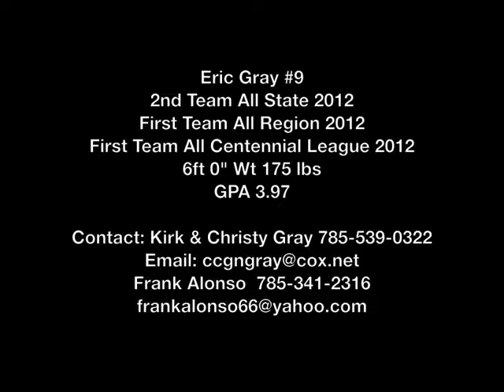Eric Gray Recruitment Video Junior Year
Eric Gray #9
Junior
13 Goals 12 Assists
Manhattan High School